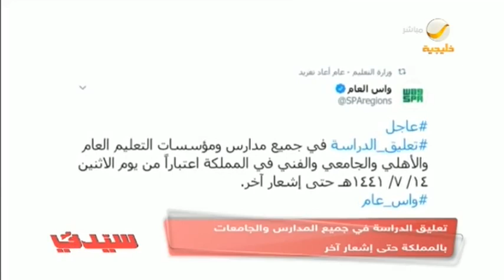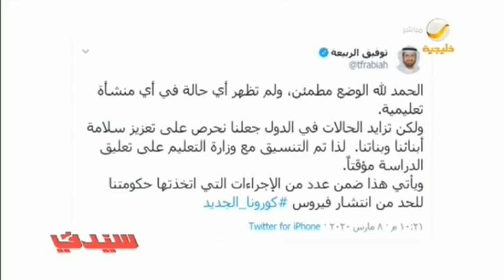تعليق الدراسة في جميع المدارس والجامعات في جميع انحاء المملكة حتى إشعار اخر